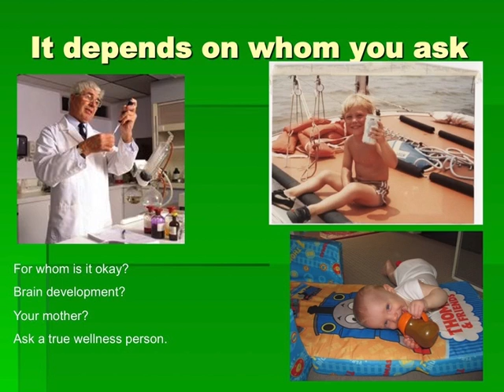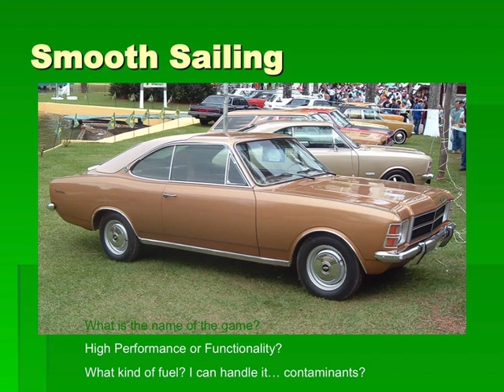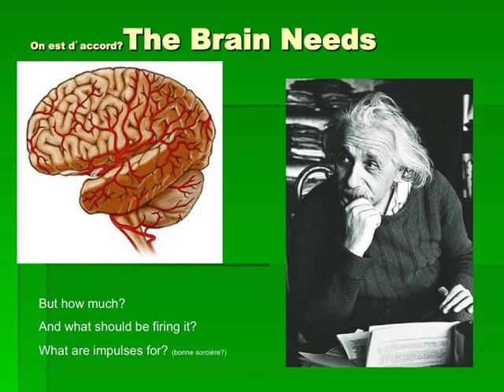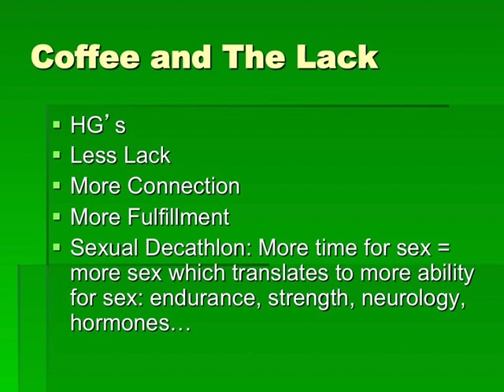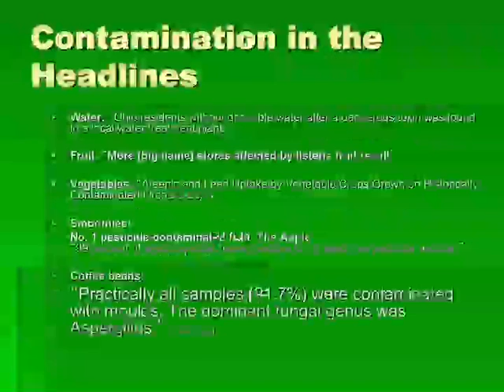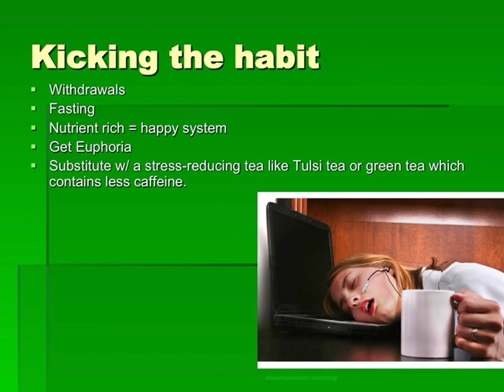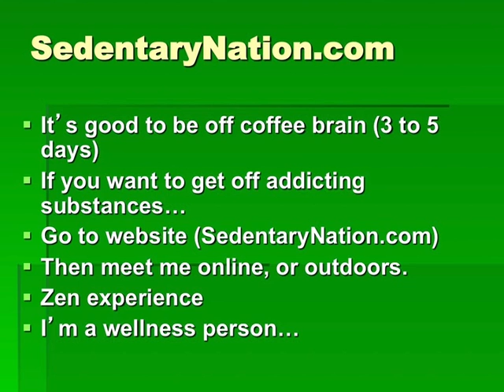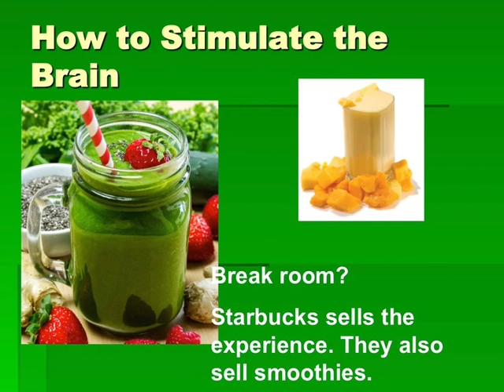Sifu Slim: This is Your Brain on Coffee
Sifu Slim is the pen name of Henry Kreuter, an author, wellness educator/speaker, lifelong amateur athlete, and leading proponent of “intentional physical activity.” As a writer, Sifu is an expert on sedentary living. His program of maintenance fitness, intentional physical activity, and downtime is the perfect antidote for the sedentary, over programmed world. He is the author of two books.

Sedentary Nation, see SedentaryNation.com, presents the challenges of the busy person living in the overprogrammed digital world as well as a plan to overcome this plague of modern convenience.

His second book, see TheAgingAthlete.com, chronicles the lives of some notable still-fit, former world-class athletes and retired elite military, and asks them, "Why are you—a small 10 percent of retired athletes—still maintaining your fitness while 90 percent of former world-class athletes have become mostly sedentary?"